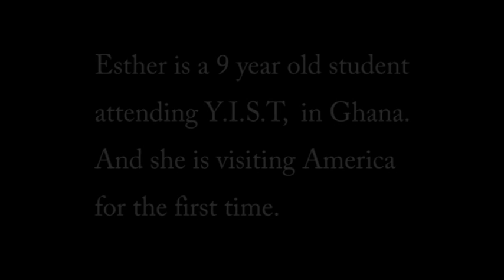Y.I.S.T STUDENT VISITS AMERICA FOR THE FIRST TIME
9yr old Esther, is quite a mouthful.